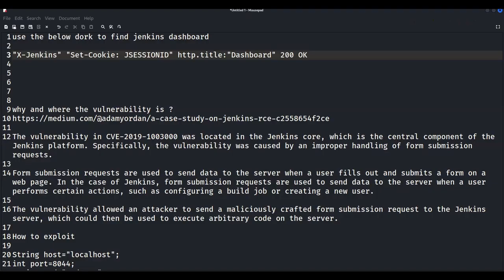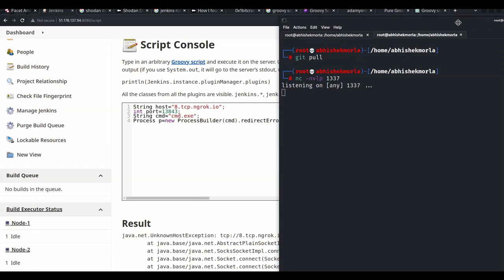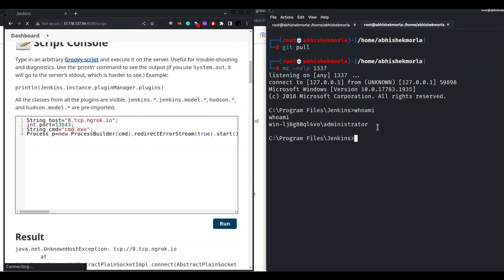$5000 Bounty | Remote Code Execution via Script | Bug Bounty POC | Live Recon Bug Bounty Methodology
use the below dork to find Jenkins dashboard

"X-Jenkins" "Set-Cookie: JSESSIONID" http.title:"Dashboard" 200 OK

why and where the vulnerability is?

The vulnerability in CVE-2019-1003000 was located in the Jenkins core, the central component of the Jenkins platform. Specifically, the vulnerability was caused by improper handling of form submission requests.

Form submission requests are used to send data to the server when a user fills out and submits a form on a web page. In the case of Jenkins, form submission requests are used to send data to the server when a user performs specific actions, such as configuring a building job or creating a new user.

The vulnerability allowed an attacker to send a maliciously crafted form submission request to the Jenkins server, which could then be used to execute arbitrary code on the server.